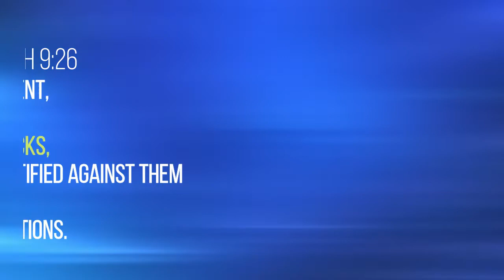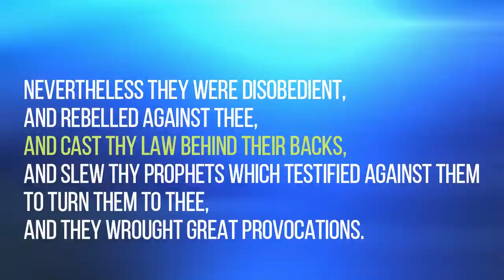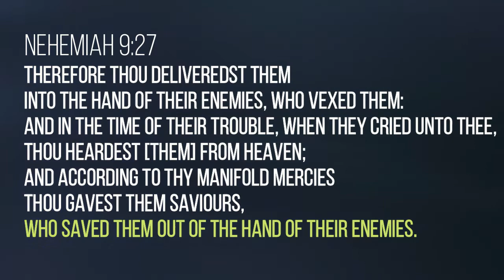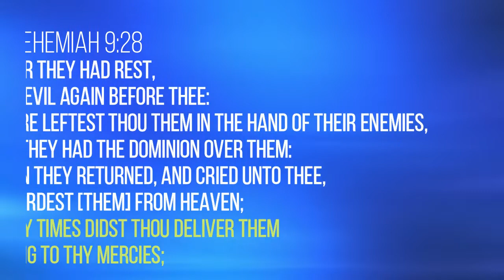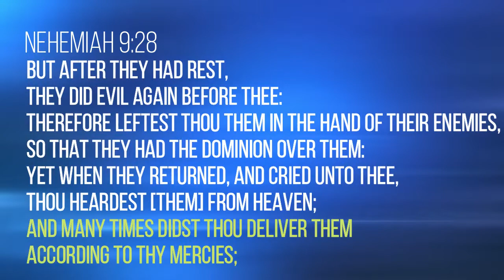"The Law and the Prophets" (Part 3 of 5) SSSG November 13 Sabbath School Lesson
The prayer for forgiveness is evidence of the possibility of victory!